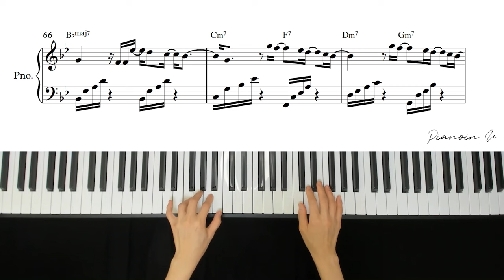Ayumu Imazu - Obsessed/ Piano Cover / Sheet